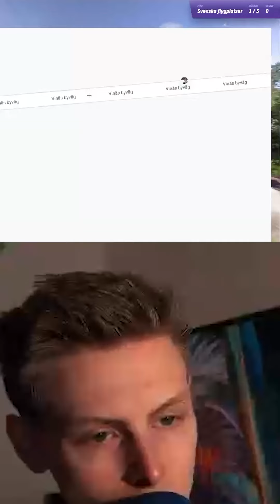Alla Sveriges Flygplatser 1